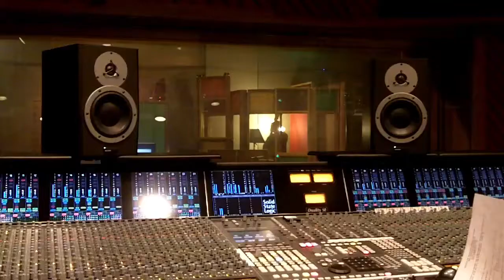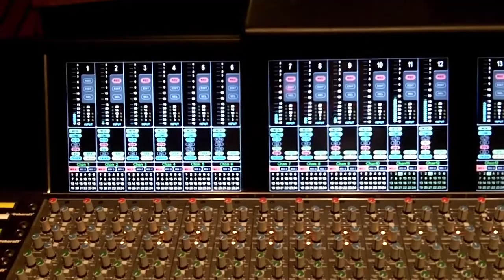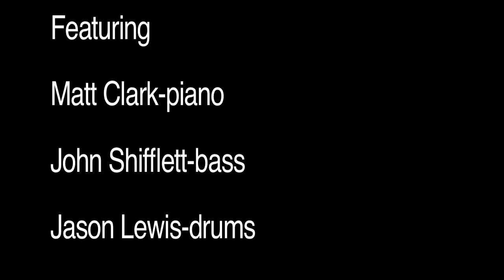Laurie A Shadows 7 19 desktop